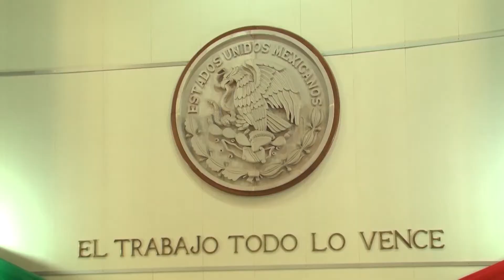En el último año se realizaron más de 3 Mil 500 operativos de seguridad y vigilancia en Zacatecas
Zacatecas, Zacatecas. – En el marco de su comparecencia en la Legislatura Local, el secretario de seguridad pública, Ismael Camberos, dio a conocer los resultados que se presentaron a raíz de las acciones que concretaron las corporaciones policiacas de Zacatecas.

El secretario de seguridad, informó que la mayoría de las personas que se encuentran recluidos en los centros penitenciarios, tienen denuncias por homicidios, secuestro y robo